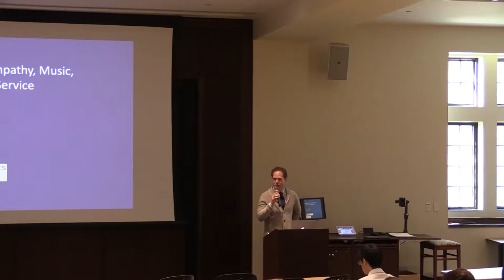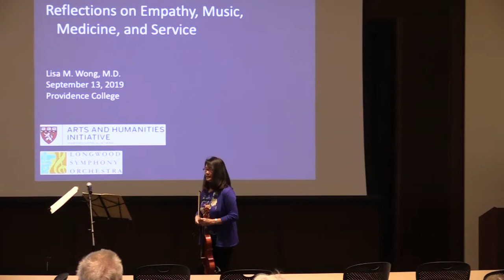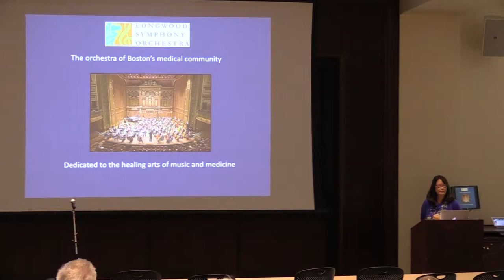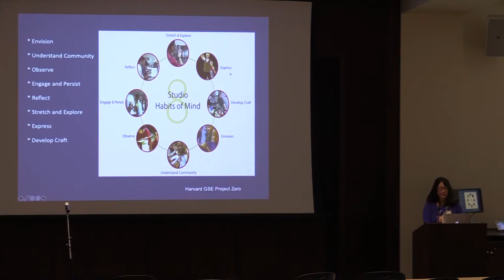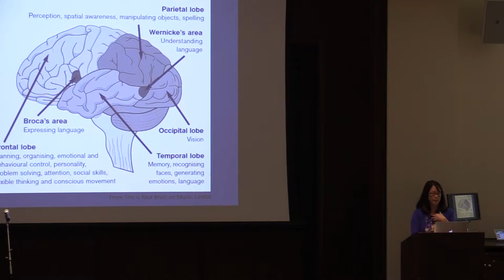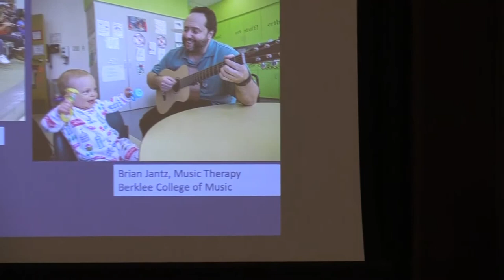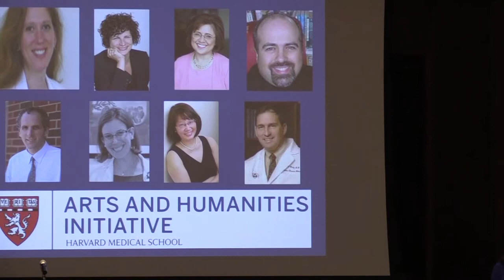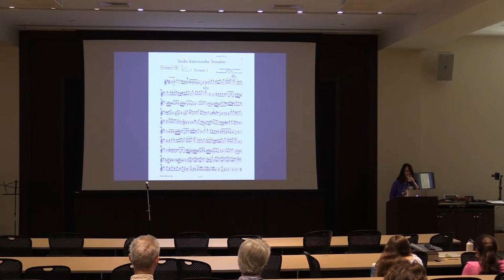Scales to Scalpels: Striking a Harmonic Balance Between Music and Medicine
Lisa Wong
Associate Co-director, Arts and Humanities Initiative at Harvard Medical School

Lisa Wong is a physician, musician, and author who is an expert on both music and medicine as means to facilitate healing. A practicing pediatrician and Harvard Medical School faculty member, she wrote Scales to Scalpels: Doctors Who Practice the Healing Arts of Music and Medicine, in 2012.  Wong is an accomplished violinist, violist, and pianist who is a leader in Massachusetts and Boston-area arts advocacy organizations. She will be accompanied by Licia Carlson, Providence College Professor of Philosophy.